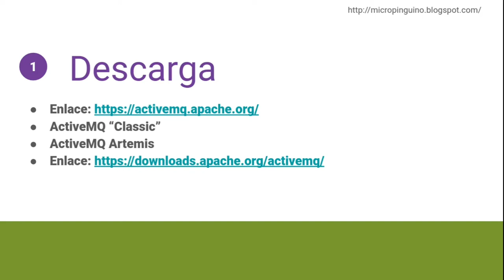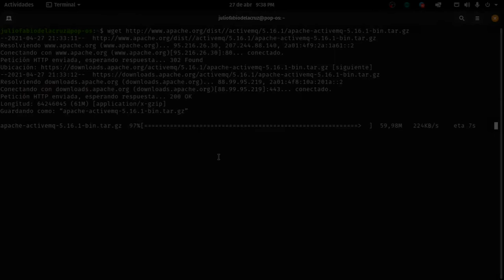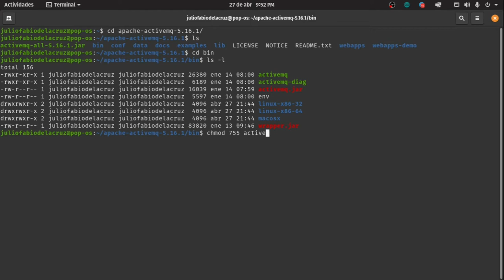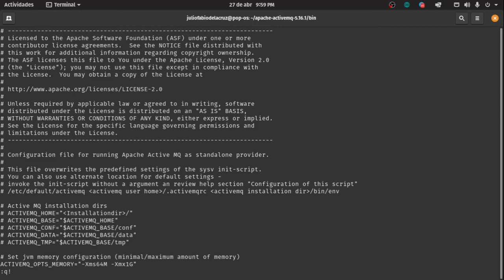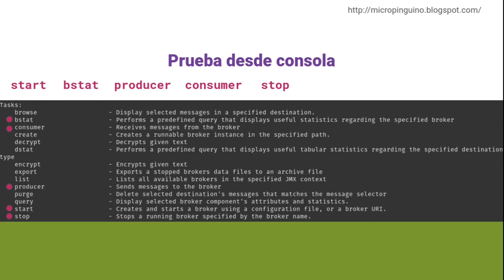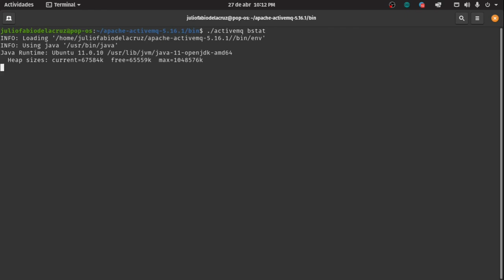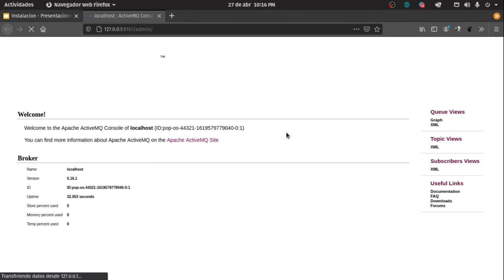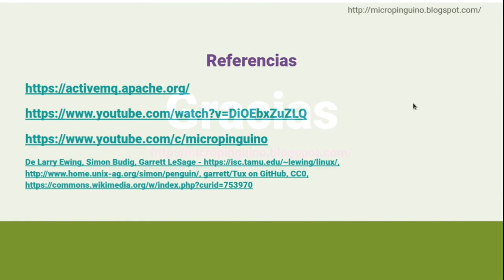Instalación de ActiveMQ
Presentación con los pasos de instalación y prueba de ActiveMQ.
La instalación fue realizada en una distribución basada en Ubuntu (Pop Linux).
Descripción de las instrucciones empleadas